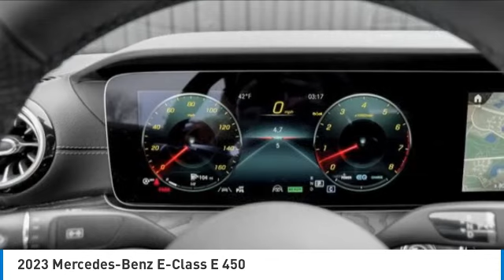2023 Mercedes-Benz E-Class M232264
2023 Mercedes-Benz E-Class E 450

Obsidian Black 2023 Mercedes-Benz E-Class E 450 4MATIC 4MATIC 9-Speed Automatic 3.0L I6 Turbo Heated & Ventilated Front Seats, Soft-Close Doors, GUARD 360 Vehicle protection Plus, 19 AMG Twin 5-Spoke Wheels, Extended Mobility Tires, Augmented Video for Navigaton, Smartphone Integration, Apple CarPlayTM, Android Auto, PARKTRONIC with Active Parking Assist, Panorama Sunroof, Surround View Camera, Adaptive High Beam Assist, Dual Zone Climate Control, Burmester Surround Sound System, HANDS FREE ACCESS, MAGIC VISION CONTROL, Surround View System, 3.0L I6 Turbo, 4MATIC, Active Brake Assist w/Cross-Traffic Function, Active Distance Assist DISTRONIC, Active Lane Change Assist, Active Speed Limit Assist, Active Steering Assist, AMG Floor Mats, AMG Line, AMG Body Styling, Black Headliner, Driver Assistance Package, Galvanized Shift Paddles, Multi-Function Sports Steering Wheel w/Flat Bottom, Night Package, PRE-SAFE PLUS Rear Collision Protection, Route-Based Speed Adaptation.brbrRecent Arrival! 21/30 City/Highway MPG